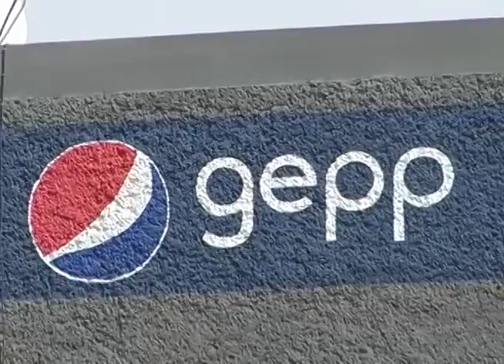Denuncia abusos de Pepsico ahora llamada Gepp